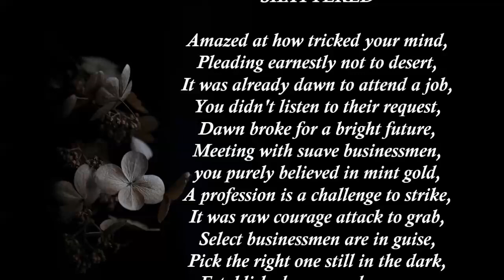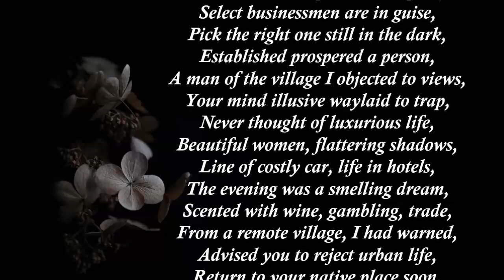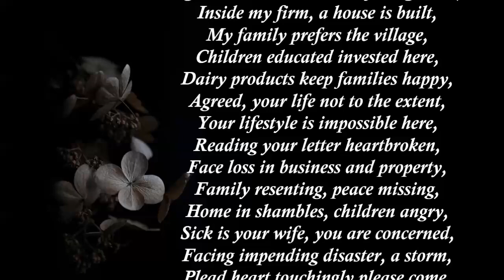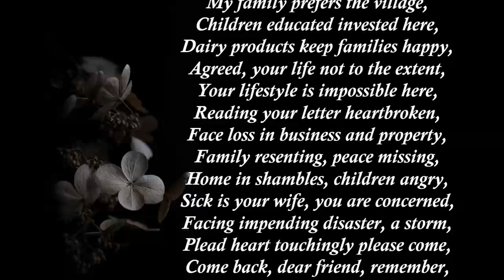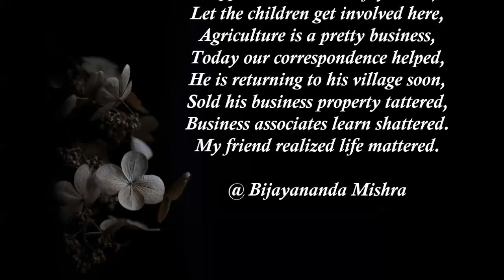SHATTERED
Amazed at how tricked your mind,
Pleading earnestly not to desert,
It was already dawn to attend a job,
You didn't listen to their request,
Dawn broke for a bright future,
Meeting with suave businessmen,
you purely believed in mint gold,
A profession is a challenge to strike,
It was raw courage attack to grab,
Select businessmen are in guise,
Pick the right one still in the dark,
Established prospered a person,
A man of the village I objected to views,
Your mind illusive waylaid to trap,
Never thought of luxurious life,
Beautiful women, flattering shadows,
Line of costly car, life in hotels,
The evening was a smelling dream,
Scented with wine, gambling, trade,
From a remote village, I had warned,
Advised you to reject urban life,
Return to your native place soon,
The avalanche of fortune trap you,
Buried under the snow of lost property,
Knew intimately your life you reveal,
Never wanted you to proceed,
Felt for your wife and kids all the time,
Let them stay at the village home,
Equally addicted to urban life,
Your family was reluctant to return,
I inherited ten acres of land,
Purchased another ten acres later,
Maintain a breeding farm in profit,
Agricultural land convert fruit garden,
Inside my firm, a house is built,
My family prefers the village,
Children educated invested here,
Dairy products keep families happy,
Agreed, your life not to the extent,
Your lifestyle is impossible here,
Reading your letter heartbroken,
Face loss in business and property,
Family resenting, peace missing,
Home in shambles, children angry,
Sick is your wife, you are concerned,
Facing impending disaster, a storm,
Plead heart touchingly please come,
Come back, dear friend, remember,
We were school-mates the village waits,
Your parental property develop here,
Can find time engages, life earns,
The village in the lap of nature,
The everlasting greens, forest, river,
Enough treasure here you missed,
A cow herd, evening temple visits,
Wives pass the time in the temple,
Prayer with oil lamp lit, obligate,
Believe me, friend, she will recover,
Happiness will return joy usher,
Let the children get involved here,
Agriculture is a pretty business,
Today our correspondence helped,
He is returning to his village soon,
Sold his business property tattered,
Business associates learn shattered.
My friend realized life mattered.

@ Bijayananda Mishra